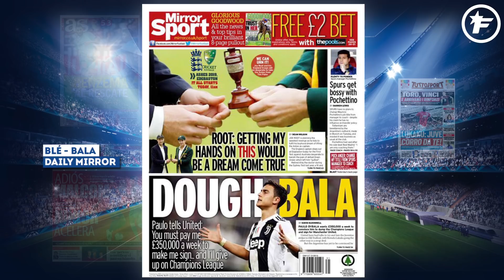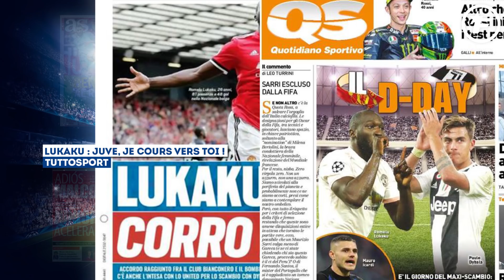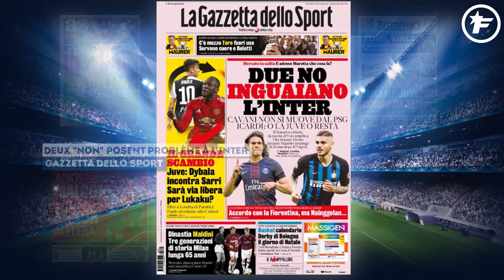Neymar ne voudrait plus porter le maillot du PSG | Revue de presse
Karim Benzema a permis au Real d’arracher la victoire contre Fenerbahçe, Neymar ne voudrait plus porter les couleurs de Paris, et Paulo Dybala demande un énorme salaire pour venir à Manchester, voici votre revue de presse du 1er août 2019.